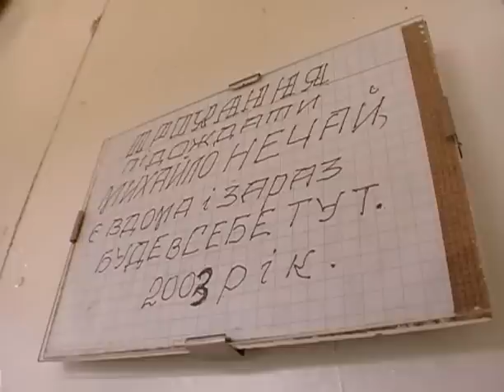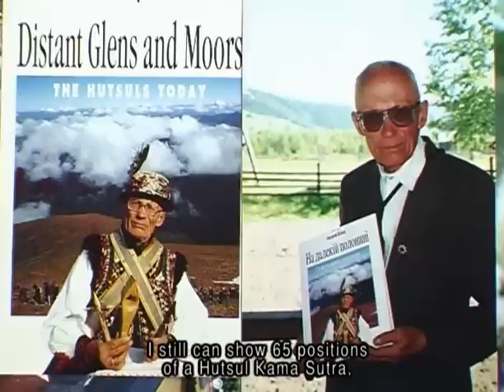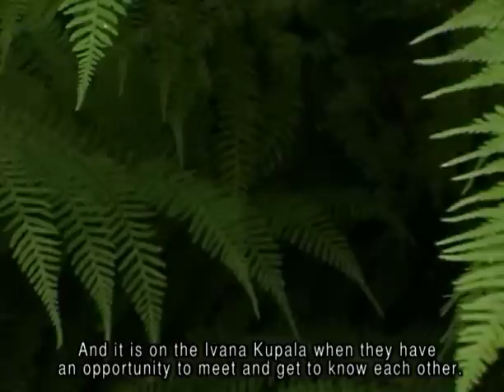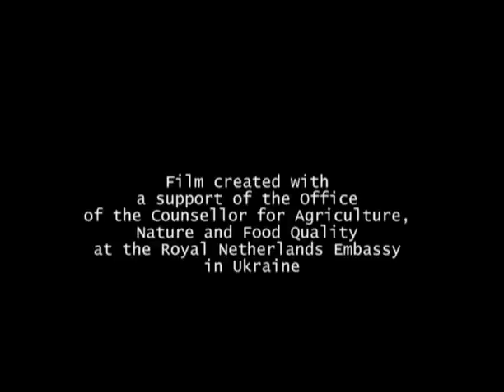"Molfar" (english version)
"Molfar" - next film from the TV-cycle "Carpathian features" about Carpathian herbs and traditions deal to them. Year: 2004. Film created with a support of the office of the Counsellor of Agriculture, Nature and Food Quality at the Royal Netherlands Embassy in Ukraine.
In October, 2005 film "Molfar" has received III place in All-Ukrainian television competition "Open Ukraine! " in the nomination "The Nature of Ukraine".